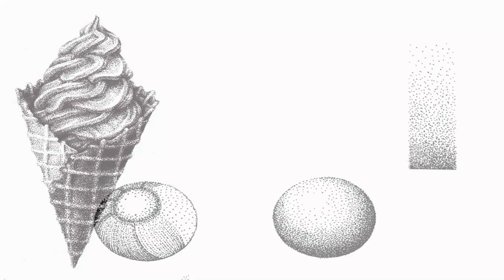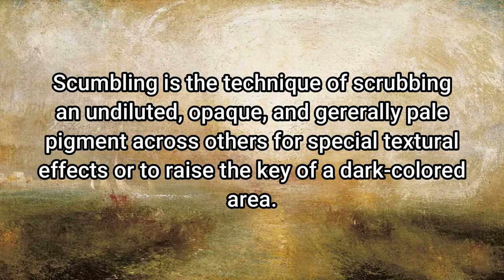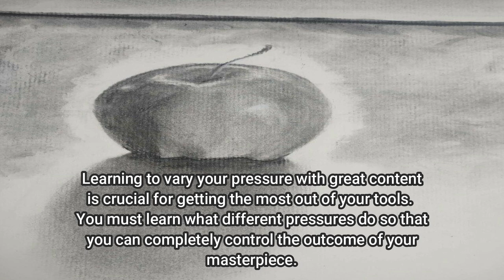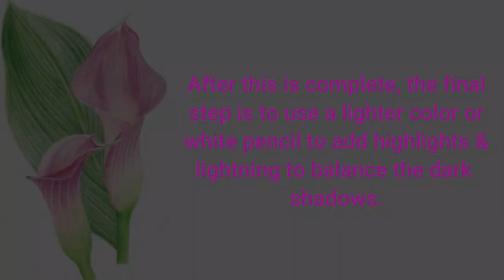Color pencil technique 2 | Stippling | Scumbling | Back & Forth